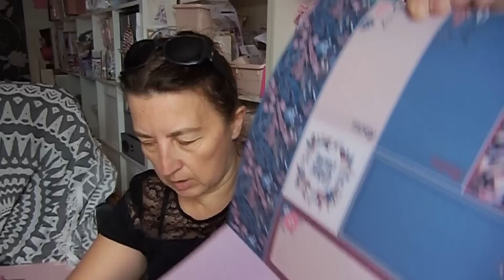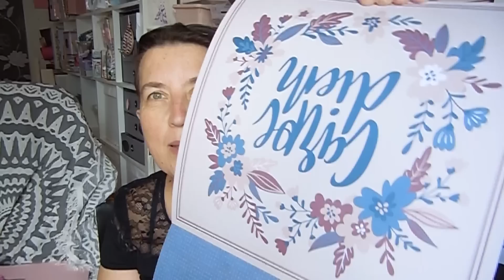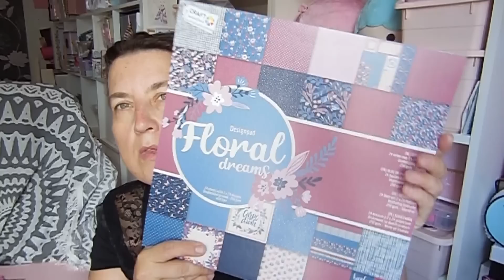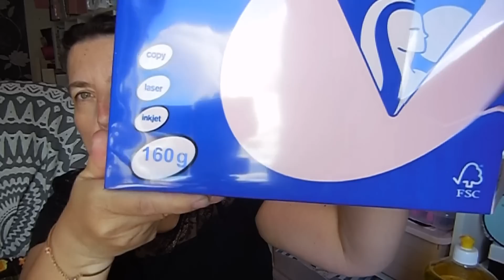oups ......encore un HAUL ACTION